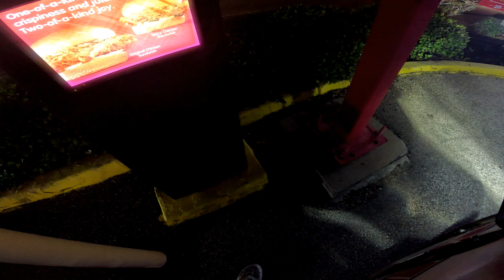Exited For The New Year! Big Plans Coming | Houston | 4K